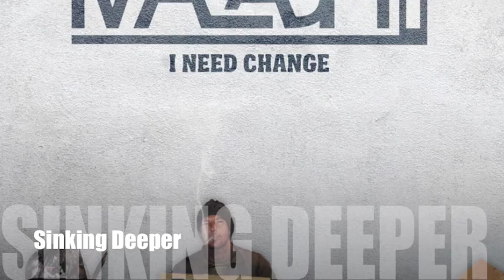Sinking Deeper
I wrote and recorded this track during one of the hardest times in my life, i was Depressed, stressed and felt like giving up, this track helped me get me get through the darkness and express my thoughts. Enjoy - Malachi MC